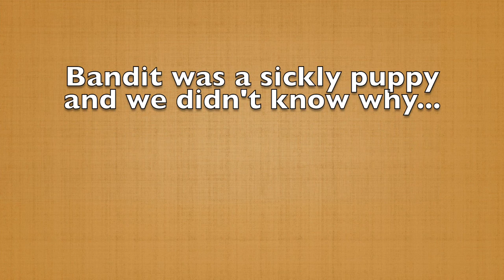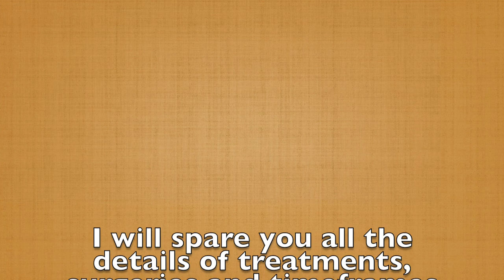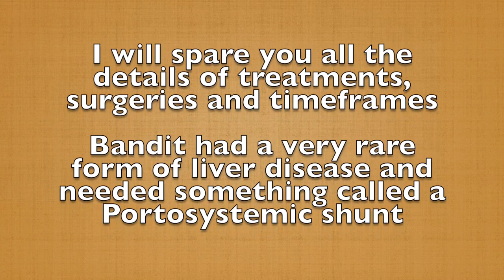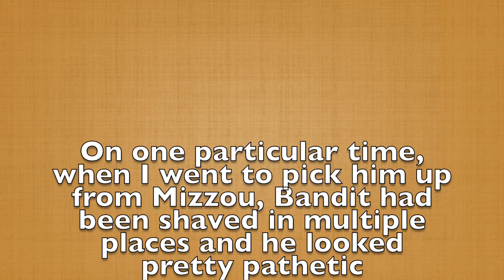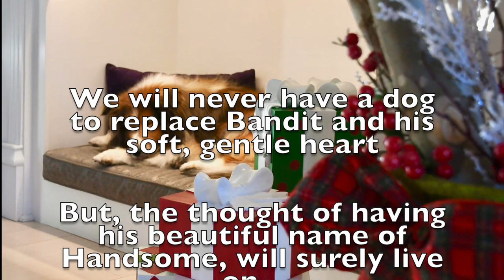Handsome...the story behind his name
Ever wonder why we would name a dog Handsome? Watch this short video to understand the meaning behind his name and why it's a perfect fit.